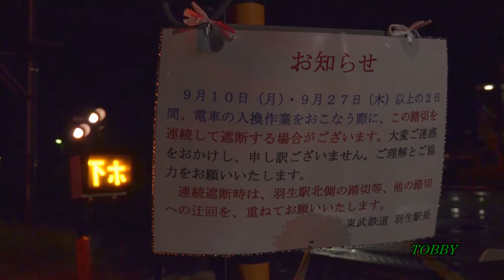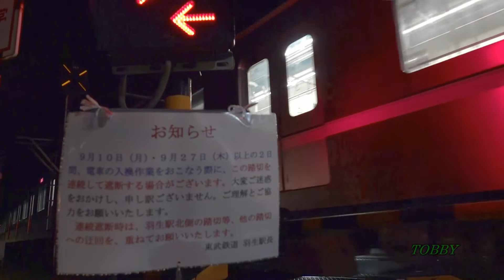【何か来る!!】 9月10日＆27日 今回は東京メトロ 新型 初自走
13000系13123Fでした。次回は何でしょう？